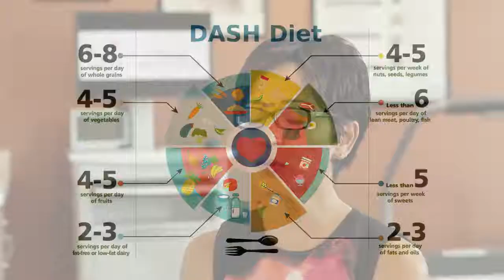Healthier Heart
More than two thousand Americans die from heart disease every day, making it the leading cause of death for both women and men, according to the American Heart Association.

Dr. Nitza Alvarez, cardiologist at the Tri-County Heart Institute, shares why a heart healthy diet can have a big impact on your health.